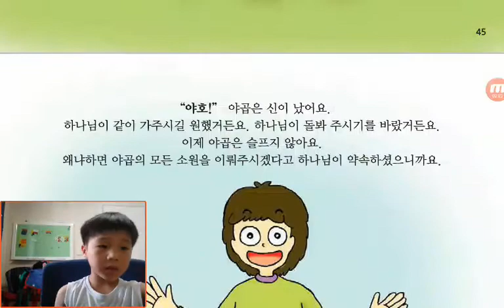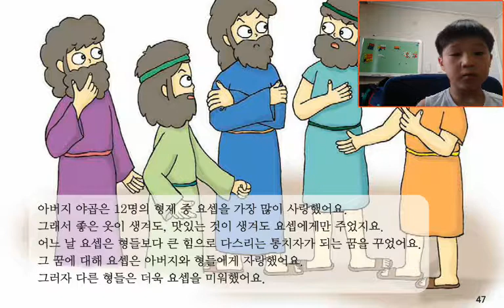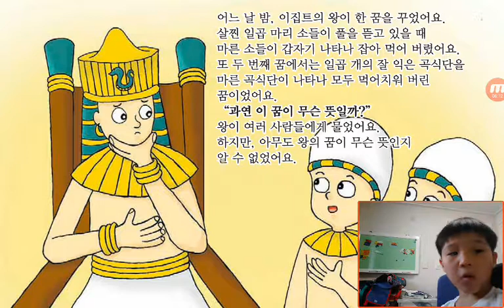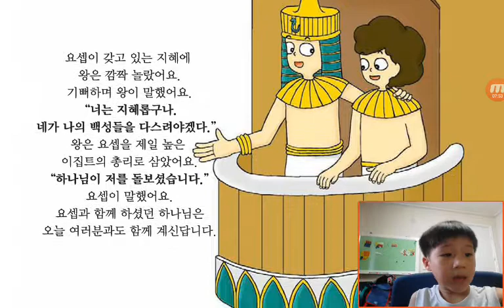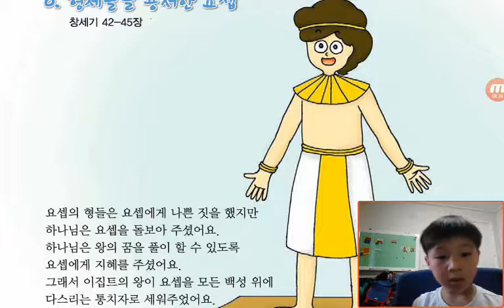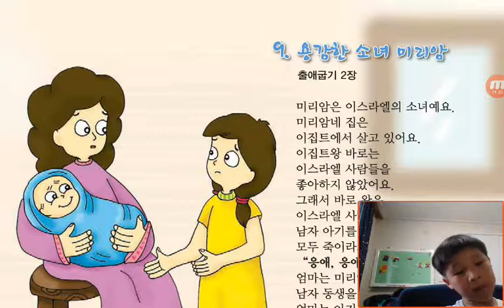‹Kids›Soo：성경이야기 원더풀스토리‹Wonderful Bible Story›– 20170801 092109